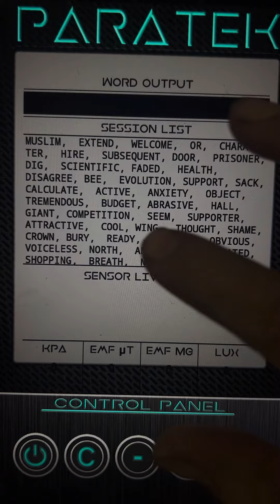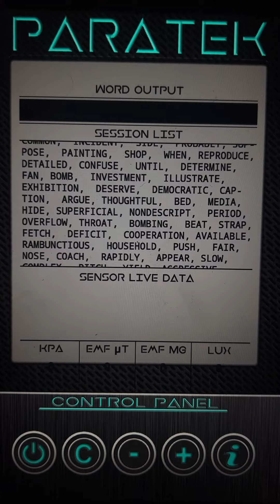ParaTek App Words